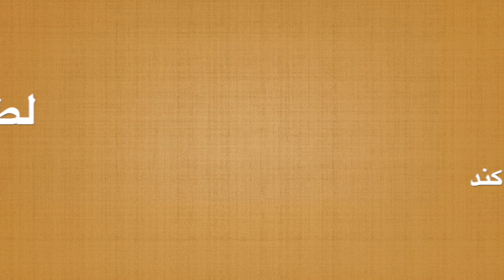اعتصاب سراسری پرستاران یک واقعه تاریخی